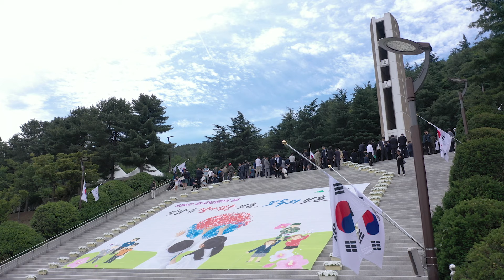[대구시(시장 홍준표)]240606 앞산 충혼탑(드론)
240606 앞산 충혼탑(드론)